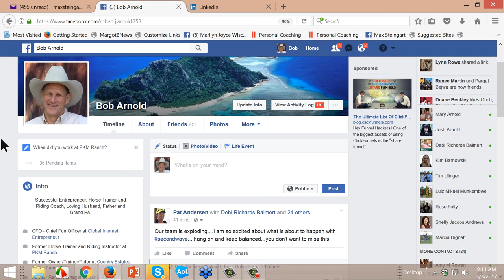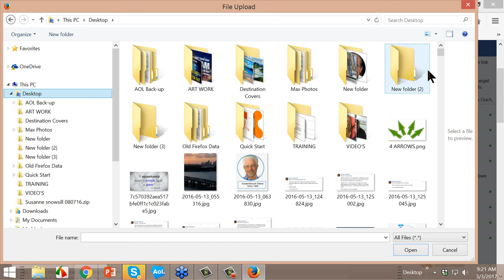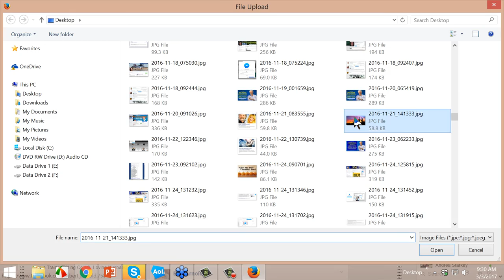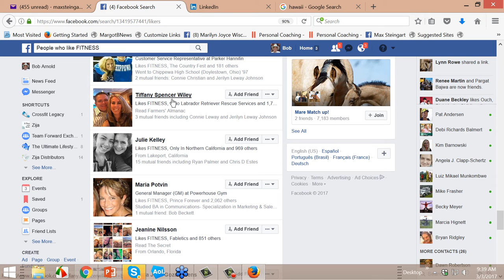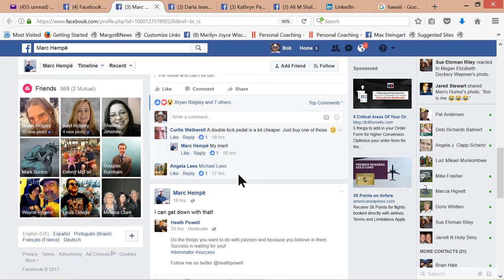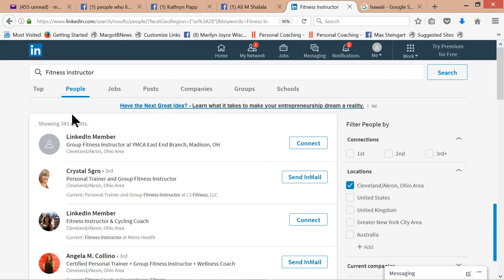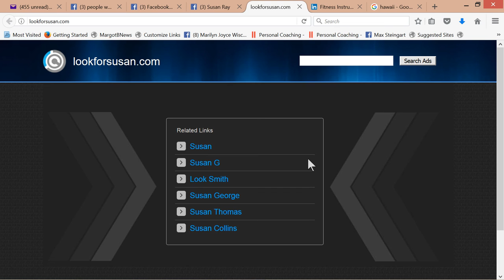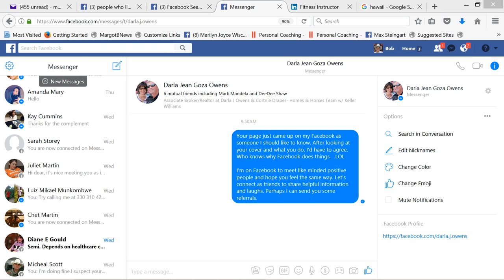Zija's Bob Arnold Learns How To Connect And Recruit Cold Market Prospects On Facebook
See Zija's Bob Arnold during this live coaching session as he connects and recruits new prospects.

Witness  as Bob has a few AHA moments... and so will you.

During this video Max Steingart demonstrates his proven 4 step formula that can have anyone connecting with perfect prospects and closing sales in less than an hour a day on Facebook and LinkedIn.